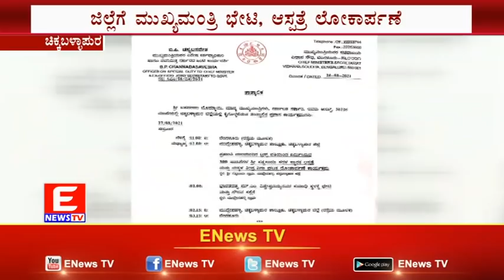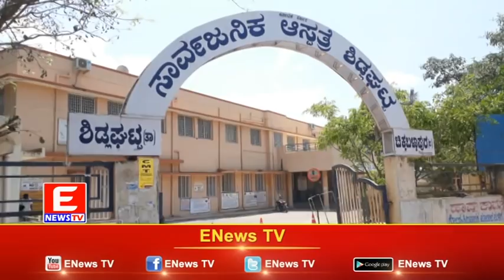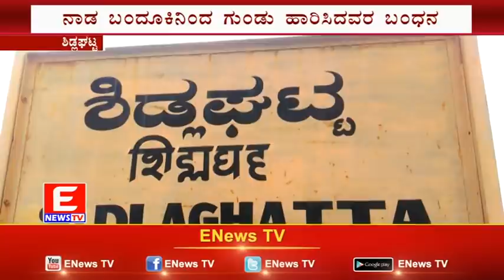ENEWS TV 26-08-2021